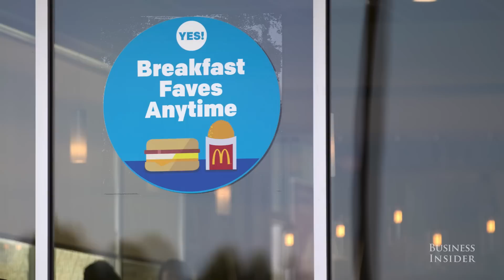McDonald’s Will Make Changes To Their All-Day Breakfast Menu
McDonald's is making some long-awaited changes to its breakfast menu.